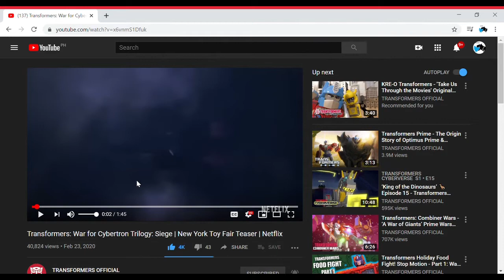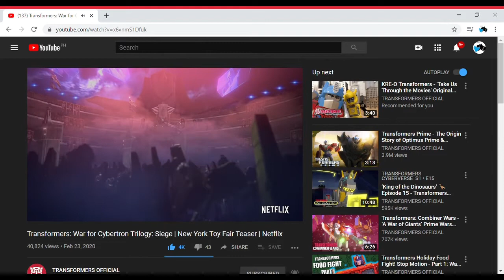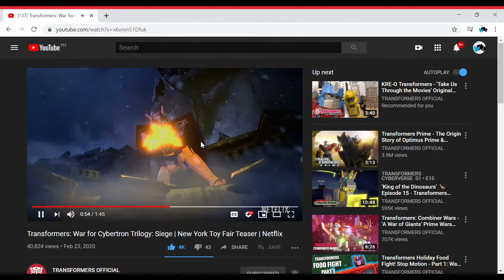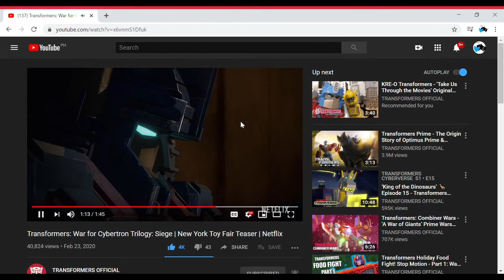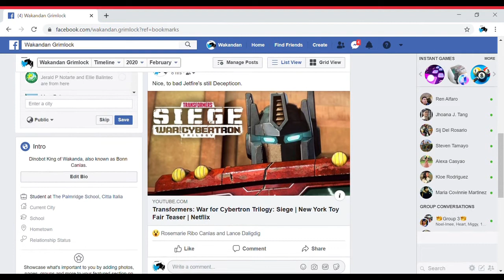Transformers Siege War for Cybertron Siege reaction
Hey there guys! First reaction video.